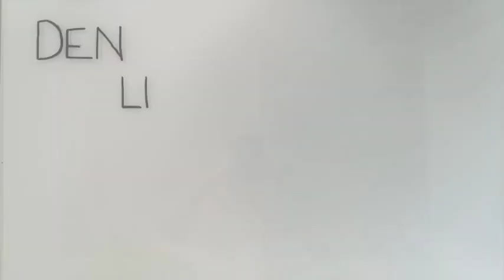The shape-hungry caterpillar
This is an example video for the EU ERASMUS+ project ViduKids.

The video was created by Johanna Götzen as part of her exam in early STEM education.